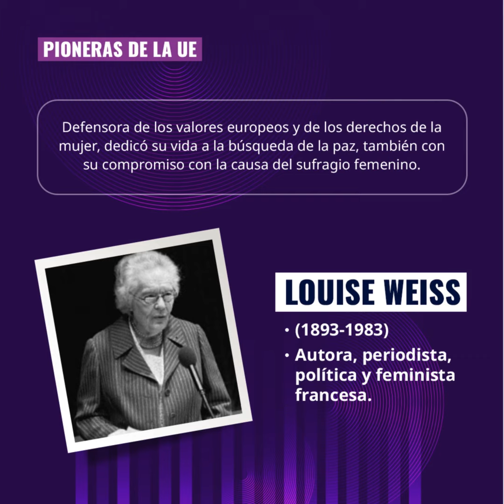MesDeLaMujer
En el MesDeLaMujer queremos honrar a las mujeres pioneras de la UE, a esas mujeres que contribuyeron a la Europa🌍 que hoy conocemos.

¿Habías escuchado sobre alguna de ellas? Pronto te presentaremos a más pioneras de la UE.